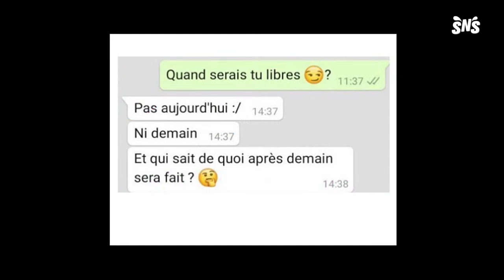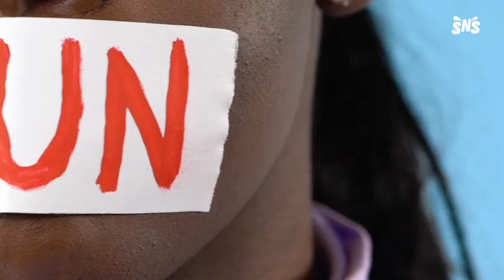COMMENT GÉRER UNE RUPTURE ? • SEX'N'SUN (LIVE REPLAY) #021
Les ruptures amoureuses, c'est pas toujours évident ...
Pourquoi ça fait si mal quand on se fait larguer et comment en guérir ?

Le team Sex'n'Sun en a discuté avec vous pendant ce live.
 le Marie, Queeny et Maxi et leurs invités ont raconté leurs expériences et on vous a demandé vos témoignages et vos avis pendant le live.

  🗣 OYE OYE les Sexelaers !
Ton émission 100% sexo débarque sur Tarmac !
Relations, sexualité, intimité ... Bienvenue dans SEX'N'SUN 💦
Viens discuter, débattre, donner ton avis tous les dimanches à 20:00 pendant le live

👥 Team